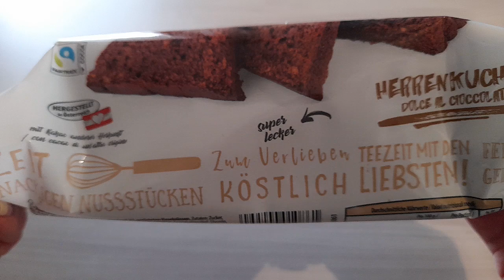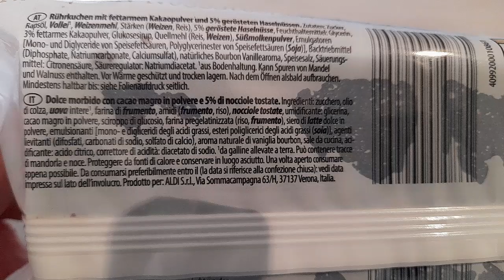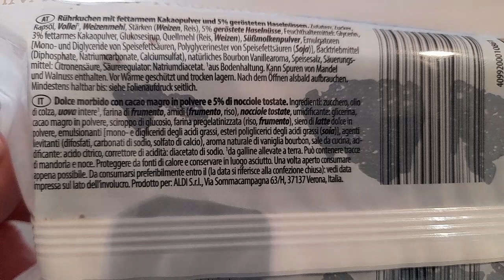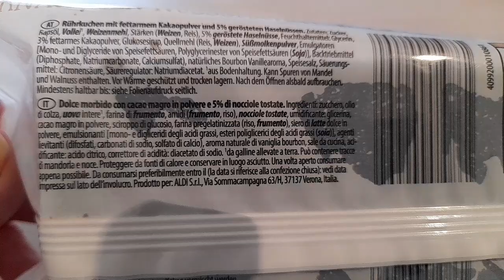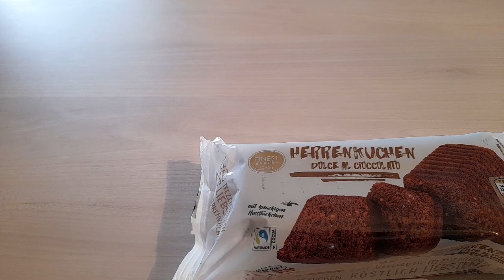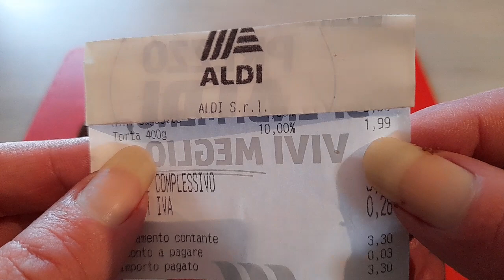ALDI: Dolce al cioccolato da 400 g, comprato e provato. Promosso, bocciato o rimandato?